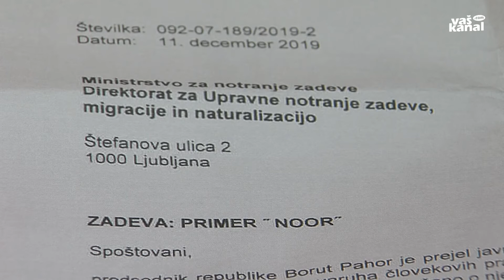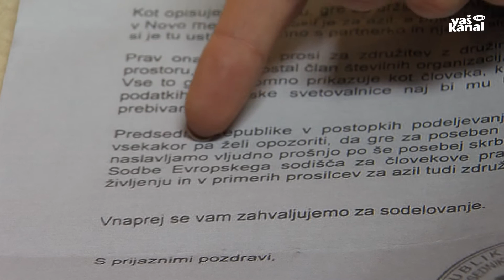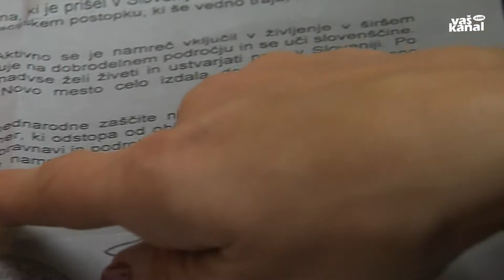Kakšna bo usoda Noora?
NOVO MESTO - V torek smo obeležili mednarodni dan človekovih pravic. Da so te kratene tudi v primeru novomeške družine, opozarjajo številne nevladne organizacije po državi. V začaranem krogu birokratskega mlina in azilantske politike sta se znašla Novomeščanka in njen partner.